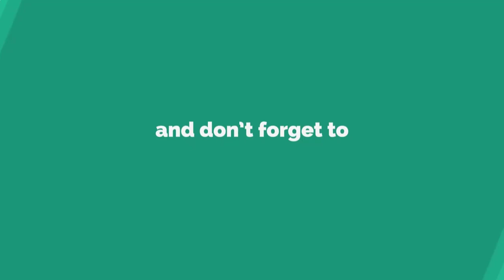Goods in France VS Italy - ទំនិញនៅប្រទេសបារាំង និង ប្រទេសអ៊ីតាលី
In this video we want to show you about  Goods in France VS Italy - ទំនិញនៅប្រទេសបារាំង និង ប្រទេសអ៊ីតាលី - Success Reveal

✮✮✮✮✮ Enjoy!

✡ ABOUT US ✡
.: Why We create SUCCESS REVEAL channel :.
1. To inspire, Motivate, create new entrepreneur
2. Share Business knowledge, Entrepreneurship, Success
3. Free Business Education Online